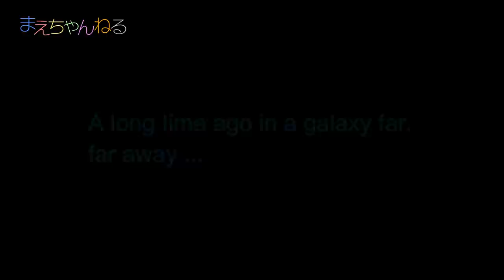First Order Star Destroyer vs X-Wing LEGO STAR WARS 75190 | まえちゃんねる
レゴ スター・ウォーズのファースト・オーダー スター・デストロイヤー を使ってスペースバトルを作ってみました！
まだまだストーリーも合成も甘く修行の身ですが、こういった動画をこれから増やしていければと思います^^

ちなみに今回はゴリゴリにAfterEffectsを使用しております！

▽レゴ(LEGO) スター・ウォーズ ファースト・オーダー スター・デストロイヤー™ 75190（Amazon）